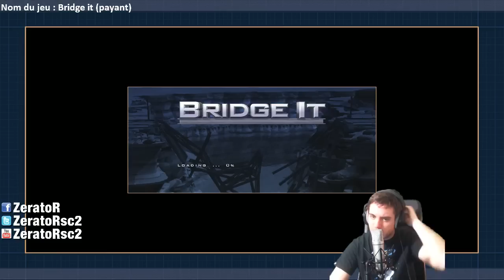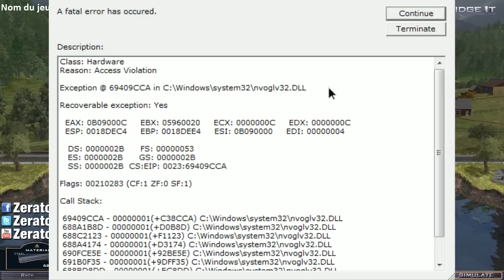Bridge It : Découverte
Bridge It, Independez Day